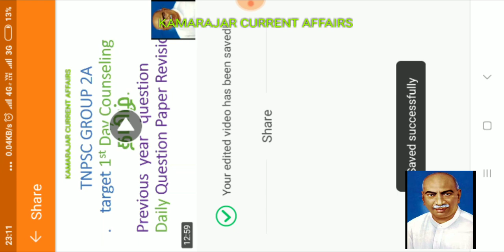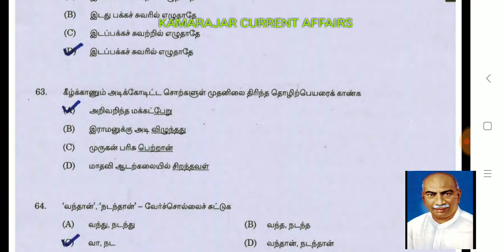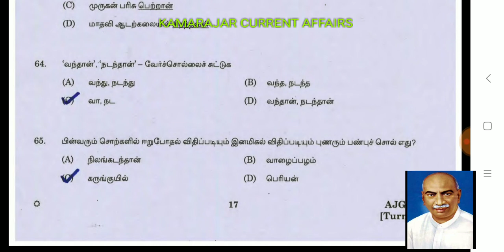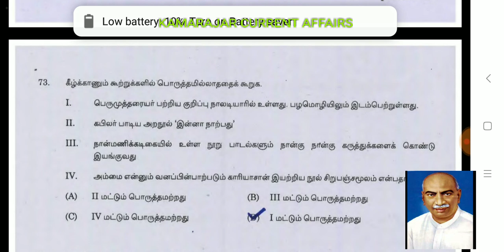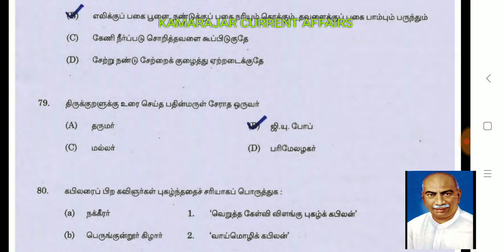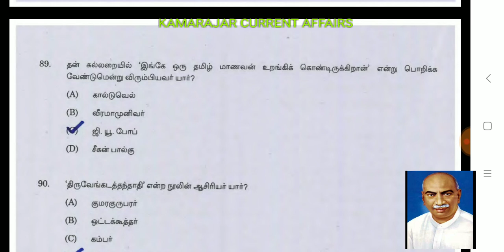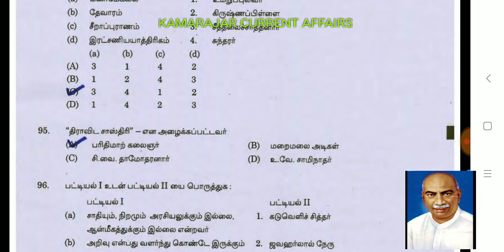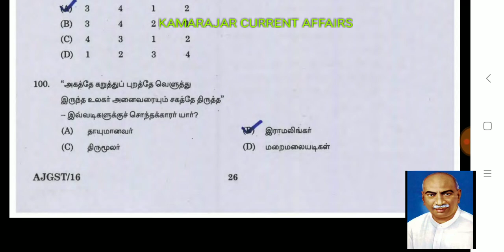Tnpsc Tamil Previous Year question paper Revision part 2 Assistant Jailor Exam 2016